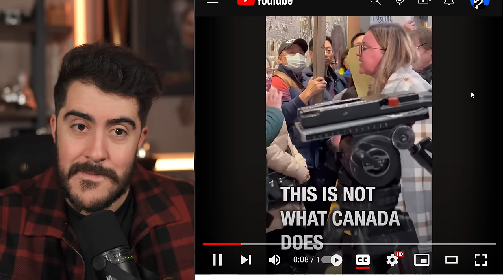Mujer se puso HISTERICA al ser confrontada con LA VERDAD en Canada